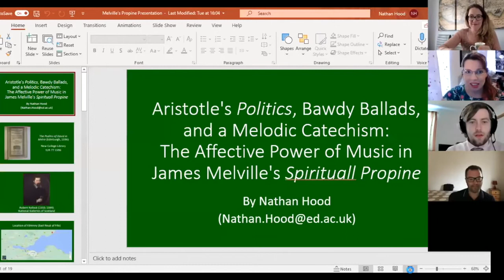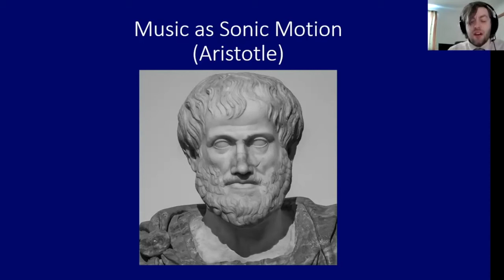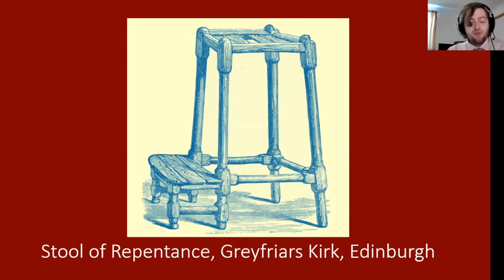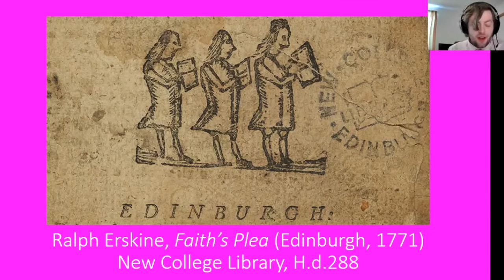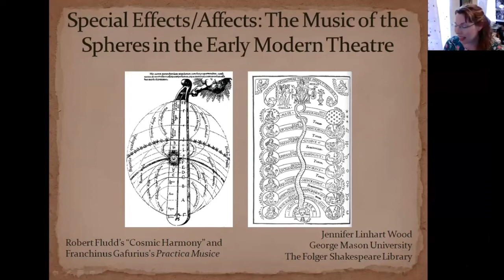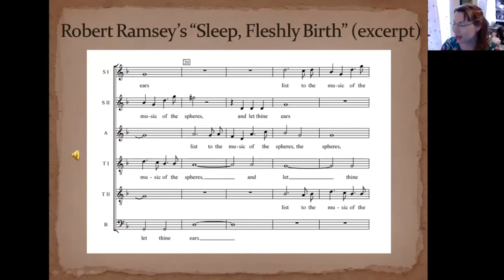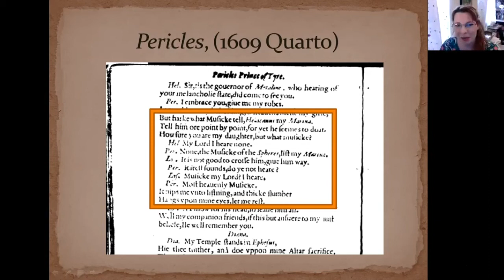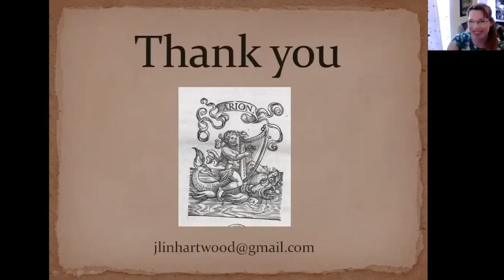Early Modern Sound and Affect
Dr Nathan Hood (Edinburgh): Aristotle's Politics, Bawdy Ballads, and a Melodic Catechism: The Affective Power of Music in James Melville's Spirituall Propine

Dr Jennifer Linhart Wood (Folger): Special Effects/Affects: The Music of the Spheres in the Early Modern Theatre

Chair: Dr David R. M. Irving (ICREA & IMF-CSIC, Barcelona)

From the 'Sound Affects' workshop - the final in the series as part of the AHRC funded network 'Soundscapes in the Early Modern World'.

PI: Dr Rachel Willie (LJMU)
Co-I: Dr Emilie Murphy (York)